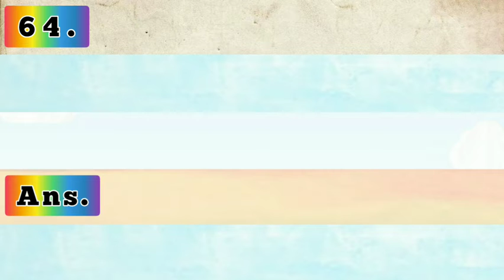How many people were in the photograph ?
✅ In this video we will study about Chapter 1 Poem A Photograph

✅ Helping Verb
Coming Soon

धन्यवाद

HORNBILL
A Photograph Poem
Shirley Toulson
Objective Questions
McQ